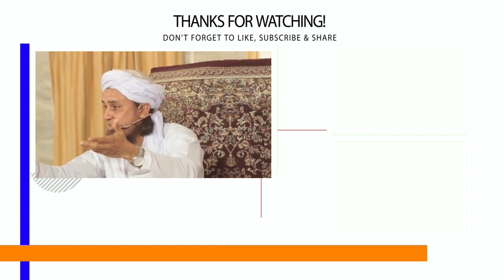Angrez Ki Qaum | Musalmano Se Aham Appeal | Mufti Tariq Masood | Islamic Views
لوگ باتوں سے انگریز بننا چاہتے ہیں

(آمین)

JAZAKALLAHU Khaira...

طارق مسعود